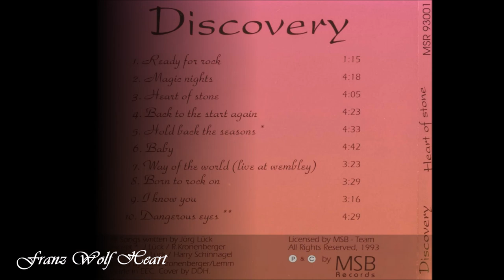Discovery - Baby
Band: Discovery
Country: Germany
Song: Baby
Album: Heart Of Stone
Album Year: 1993
Song Number: 06
Line Up: